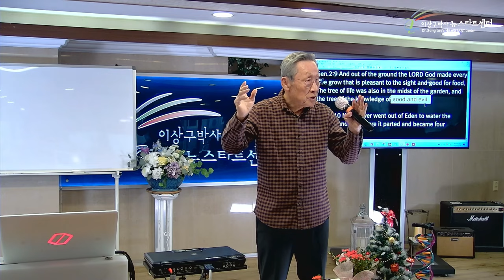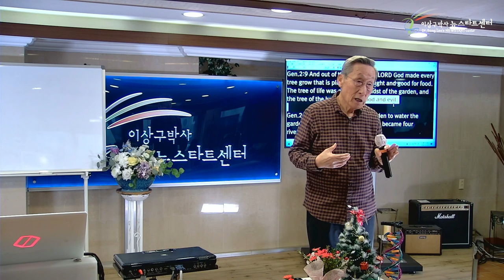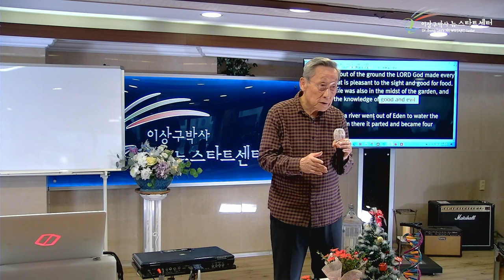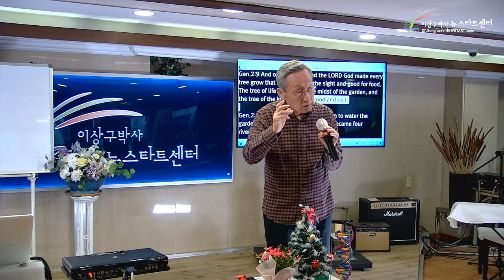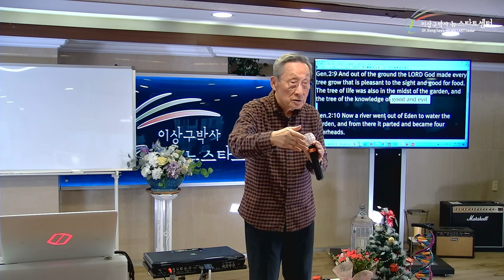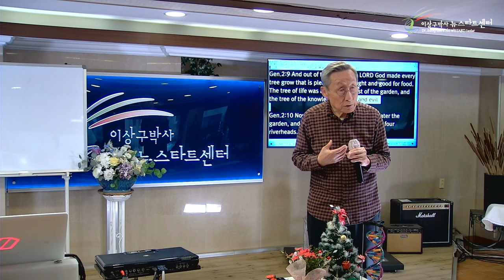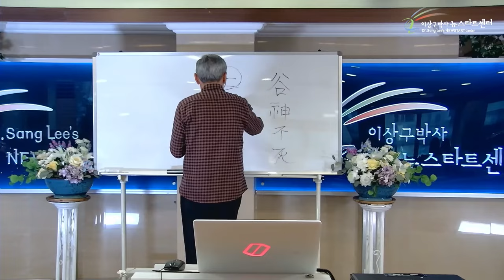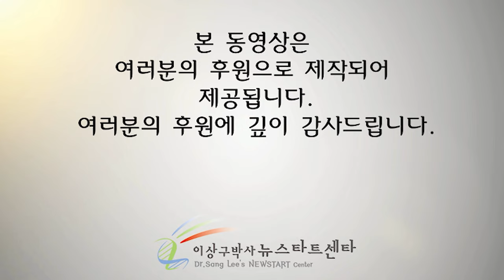[뉴스타트 성경강의 16강] 선악과 나무를 두신 이유는?